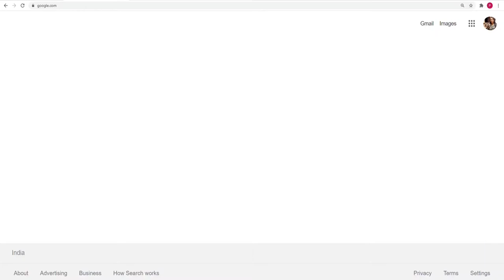INDIAN YOUNGEST ETHICAL HACKER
In this video, you will get to know about the INDIAN ETHICAL HACKER - the youngest one... ..

The_Recommemder for more interesting updates about technology.